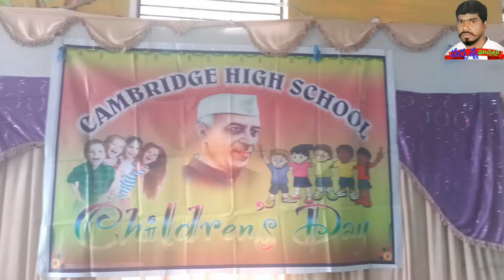Jogipet || CAMBRIDGE HIGH SCHOOL ||2021|| Children's Day || Students Celebrate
సంగారెడ్డి జిల్లా ఆందోల్ మండల్ జోగిపేట  కేంబ్రిడ్జ్ హై స్కూల్ 2021..బాలల దినోత్సవం  విద్యార్థులు సంబరాలు జరుపుకుంటారు.
పాఠశాలల యజమానులు విష్ణువర్ధన్ గోపాల్ రెడ్డి ప్రిన్సిపాల్ లక్ష్మణ్ ఉపాధ్యాయులు పోచయ్య తదితరులు పాల్గొన్నారు